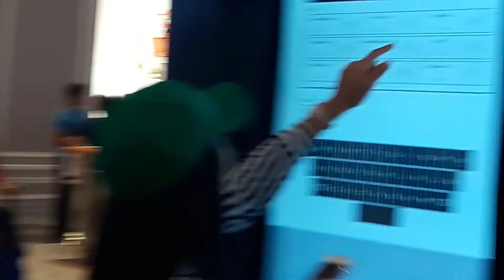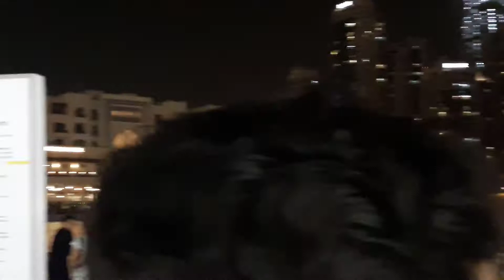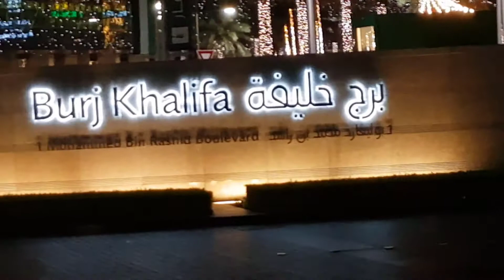Burj Khalifa Water Dance Show in Dubai is Insane! (2024)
Experience the breathtaking Burj Khalifa Dubai Water Show in this MUST SEE video for 2024! 🌟 Witness the stunning fusion of water, light, and music that transforms the iconic Burj Khalifa into a mesmerizing spectacle. This spectacular show features choreographed water jets that dance to an array of musical compositions, creating a magical atmosphere against the backdrop of the world's tallest building.

Join us as we take you on a visual journey through this incredible event, showcasing the artistry and engineering that make the Burj Khalifa Water Show a must-see attraction in Dubai. Whether you're planning your trip or simply wish to enjoy the beauty of this landmark from the comfort of your home, our video captures every breathtaking moment.

Discover why the Burj Khalifa Water Show should be at the top of your bucket list in 2024! 🌊✨

| Burj Khalifa UAE | Dancing Water Show
mall of emirates dubai 8k hdr
mall of the emirates dubai walking tour
mall of emirates dubai
mall of the emirates dubai
the mall of emirates dubai
emirates mall tour
emirates mall
dubai 4k mall
8k abu dhabi
8k video in dubai
8k uae
4k video dubai mall

Join me as I take on the ultimate challenge of experiencing the Burj Khalifa Dubai Water Show and capturing every breathtaking moment for you!

Hook - 15s
Did you know the Burj Khalifa has the world's highest performing fountain show, making it a must-see experience in Dubai?

Introduction - 15s
In this video, you'll discover the spectacular Burj Khalifa Dubai Water Show, a breathtaking display that combines water, light, and music.

Many visitors to Dubai often miss out on this iconic attraction due to lack of information or timing, leading to an incomplete experience.

Exploration/Development - 1m
We'll explore the intricacies of the water show, including its choreography, the technology behind it, and the best viewing spots to truly appreciate its beauty.

The highlight of the show is when the water dances in sync with the music, creating a mesmerizing spectacle that leaves everyone in awe.

Conclusion/Summary - 15s
To wrap up, the Burj Khalifa Dubai Water Show is an unforgettable experience that should be on everyone's Dubai itinerary.

mall of emirates imax
mall of emirates dubai ski
8k hdr dubai
8k world dubai
burj khalifa
burj khalifa song
burj khalifa full song

burj khalifa absorbing lightning
burj khalifa at night
burj khalifa akshay kumar
burj khalifa at the top
burj khalifa advertisement
burj khalifa architecture
burj khalifa andar se kaisa dikhta hai
dancing water show
dancing water show macau
magic dancing water show cyprus
the house of dancing water show
dancing fountain light water show wright park
the house of dancing water full show
baby shark's big show dancing on water
dancing water fountain show
art sound dancing water
amazing dancing fountain show in dubai buhaira corniche majaz waterfront

water dance show
grand haven musical fountain
এমিরেটস দুবাইয়ের মাল
અમીરાત દુબઇનો મોલ
エミレーツモールドバイ
മാൾ ഓഫ് എമിറേറ്റ്സ് ദുബായ്
迪拜阿联酋购物中心
몰 오브 에미레이트 두바이